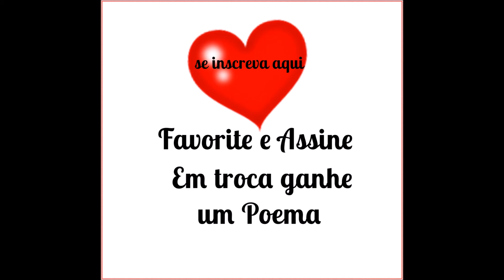Consultório Sentimental Primeiro Episódio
1- Meu companheiro não quer ter filhos o que eu faço?

2- Estou gravida mas não quero o bebê, estou muito triste com essa gravidez não consigo aceitar e agora?

3- Quero namorar todo dia mas meu marido não me acompanha, o que posso fazer para ajudar que ele queira sexo todos os dias?